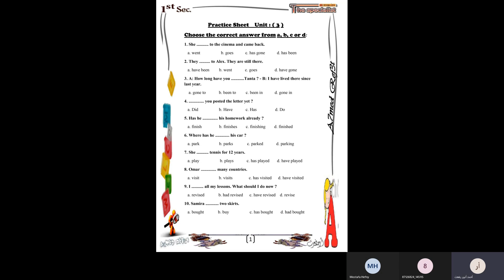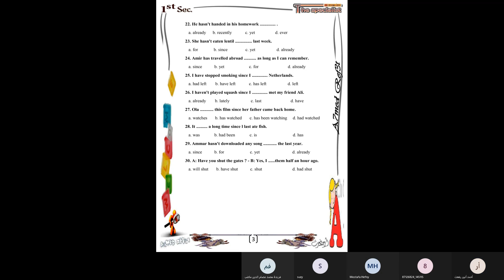لغه انجليزيه للصف الاول الثانوي أ/احمد انور14/12/2020